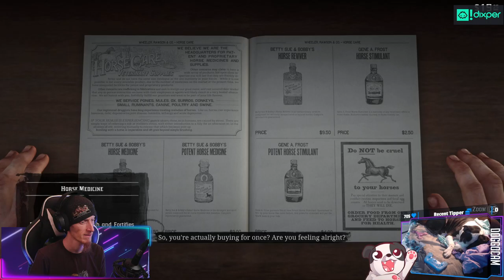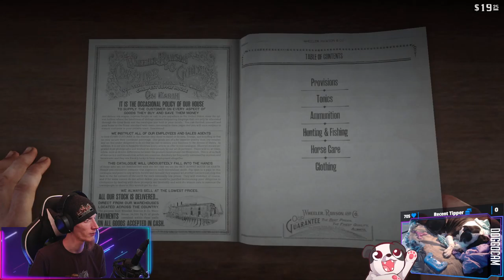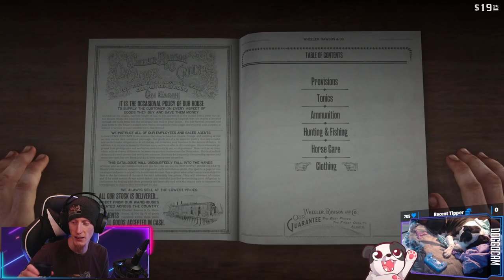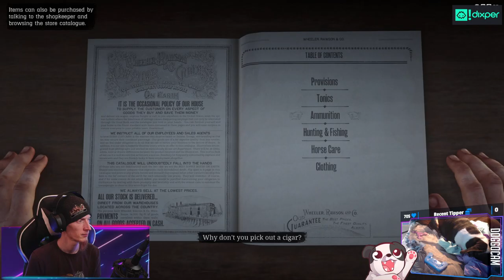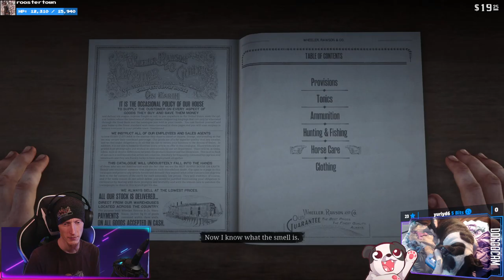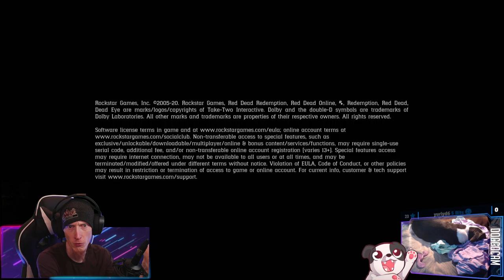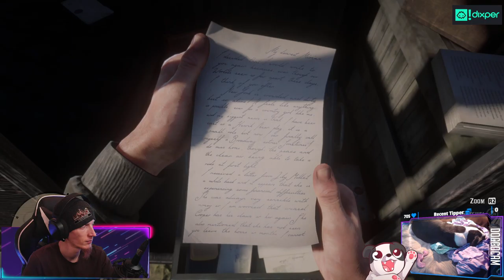Yee'd His Last Haw | Red Dead Redemption 2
The gameplay mechanics broke my sanity... But at least I got the legendary white horse!

00:00:00 - Intro & Just Chatting
00:01:45 - Gameplay Starts
01:41:25 - PUPPER BUTT PATS!!!
01:42:40 - Gameplay Continues
03:29:45 - Legendary White Horse!
03:41:15 - Outro

Purchase this game while also supporting the channel AND animal rescues!